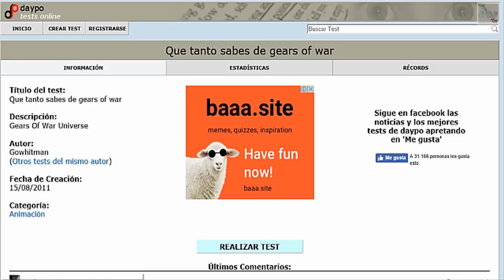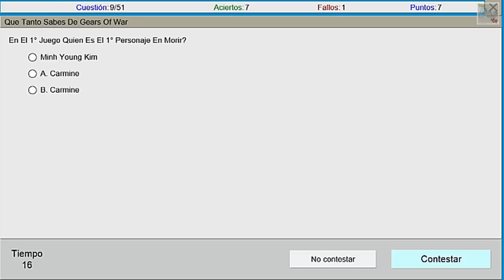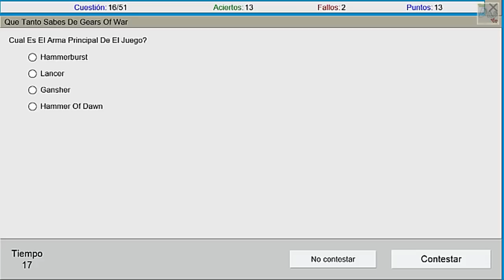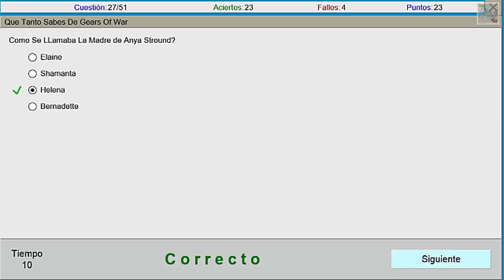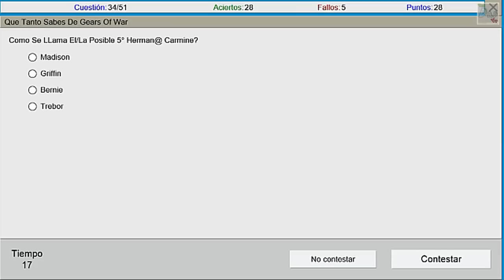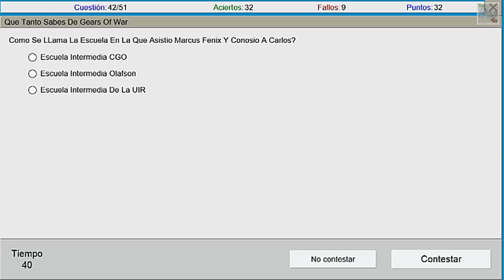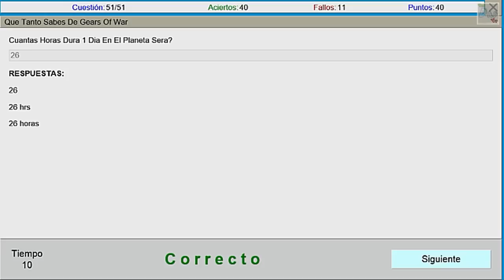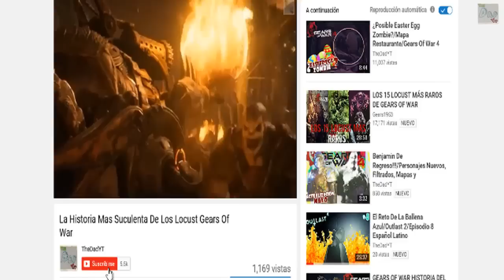Poniendome A Prueba En Gears Of War Que Tanto Se Sobre Gears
Hey que tal gente suculenta de youtube bienvenidos a este nuevo video para el canal en el cual como ya vieron en el titulo estaremos poniendo a prueba nuestros conocimientos de gears of war, sin mas espero el video les agrade y nos vemos en otro gameplay.